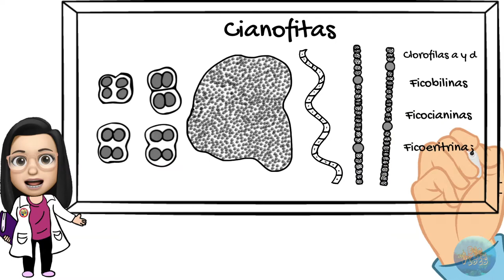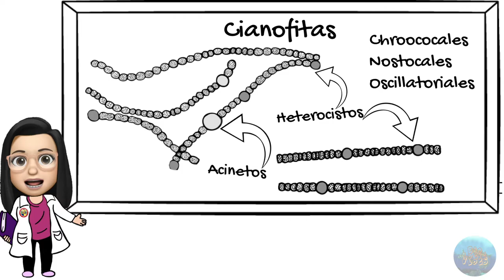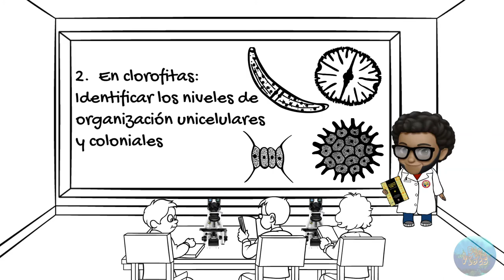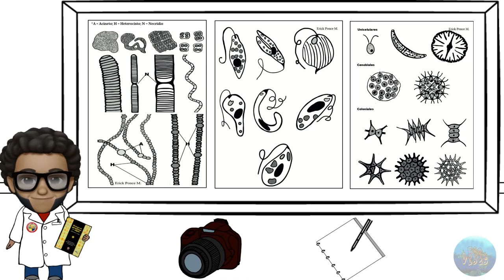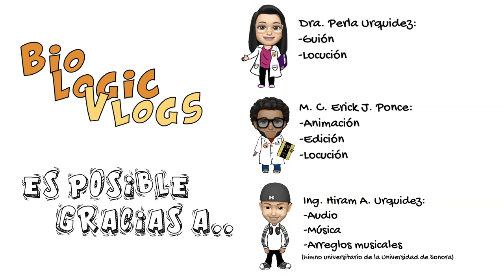Características morfológicas de cianofitas, clorofitas y euglenofitas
Las cianofitas se caracterizan por su color verde- azul, las clorofilas se postulan como los antecesores de las plantas terrestres, las euglenofitas presentan una mancha ocular… estas y otras características se describen  en el presente video. La finalidad es  identificar las estructuras más relevantes de las cianofitas, clorofitas y euglenofitas.

Enlace de Amazon para compra de manual "Biología de protistas y algas"

Ligas de Interés:
-Departamento de Investigaciones Científicas y Tecnológicas de la Universidad de Sonora (DICTUS)

-Música y arreglos musicales (Himno universitario de la Universidad de Sonora) por Hiram Urquidez.